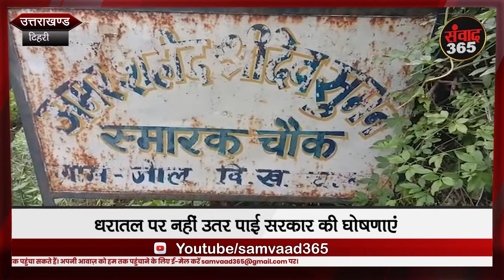टिहरी: पूरी नहीं हो पायी श्रीदेव सुमन की घोषणायें SAMVAAD365